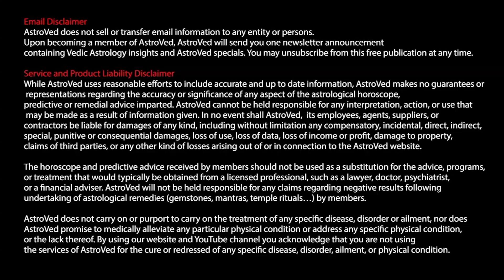2022 - ம் ஆண்டு ரிஷபராசிக்கு எப்படி இருக்கும்? அகத்தியர் ஜீவ நாடி​ ஜோதிடர் பாபு​.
2022 - ம் ஆண்டு ரிஷபராசிக்கு எப்படி இருக்கும் ? அகத்தியர் ஜீவ நாடி​ ஜோதிடர் பாபு​...